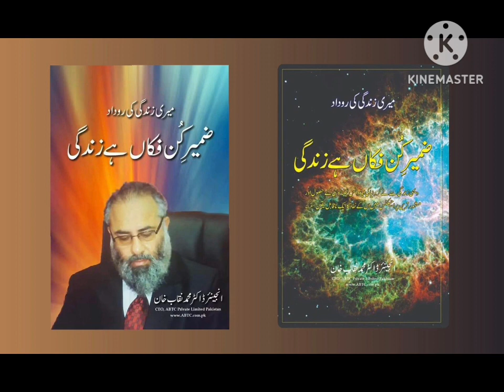Journey Of My Life : An Extraordinary Autography |Audio book | Part 3 आत्मकथा